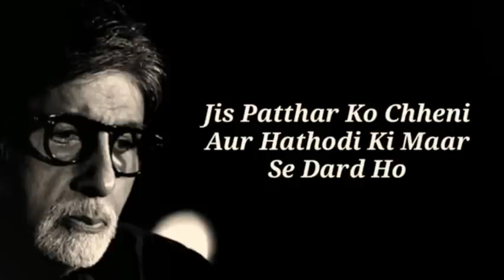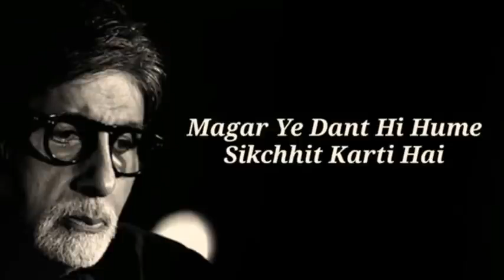Top 10 Motivational and Inspirational Dialogues480P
World best motivational video 5 for human life.

Motivational video  for human life.
Top Motivational Inspectional v Emotional video
Quotes and Picture.
Inspirational videos about change
Emotional Video Stories
Emotional video status
Best emotional videos
Motivational ImagesHindi.
Top Motivational v Inspiration picture about Success
Motivational ImagesHindi